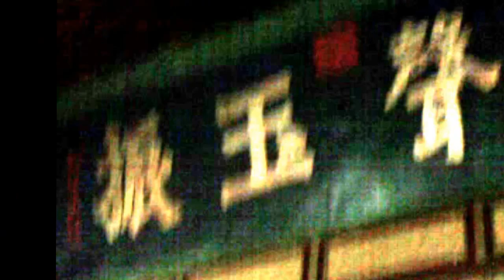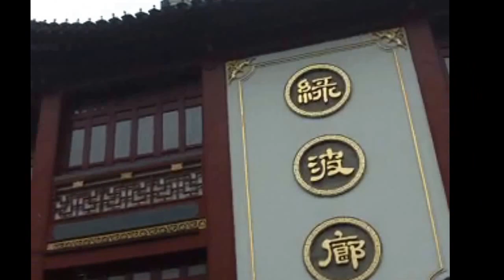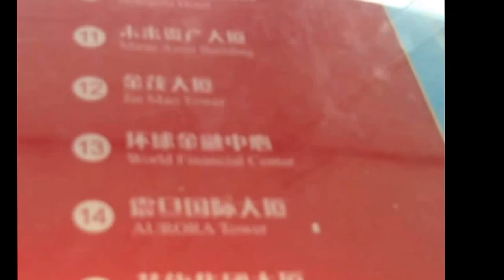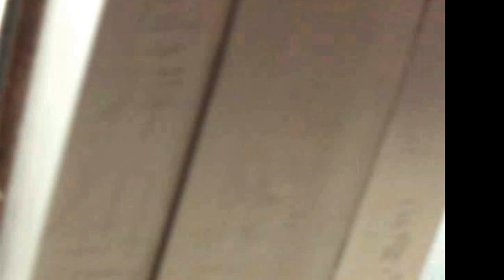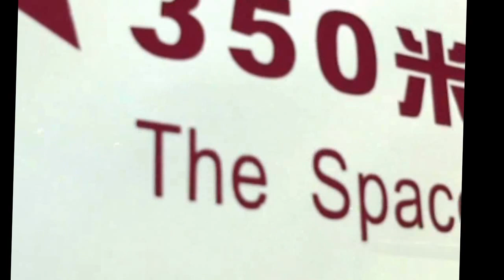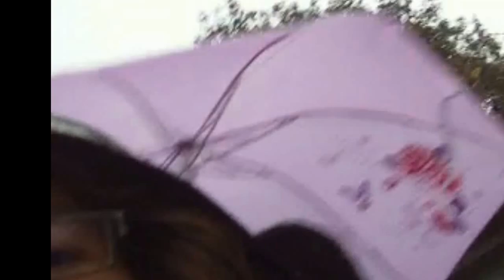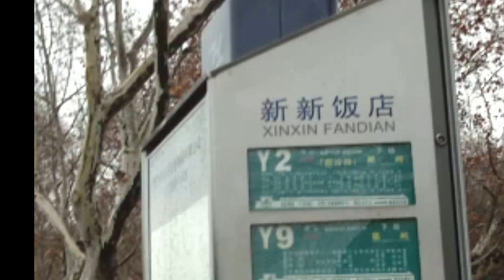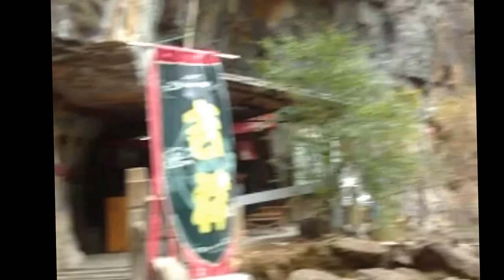EXPLORE CHINA Solo Travel #1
1 month - 15 City (Beijing, Xian, Chengdu, Nanjing, Suzhou, Shanghai, Hangzhou, Guilin, Yangshou, Xingping, Guangzhou, Shenzen, Hongkong, Macau)